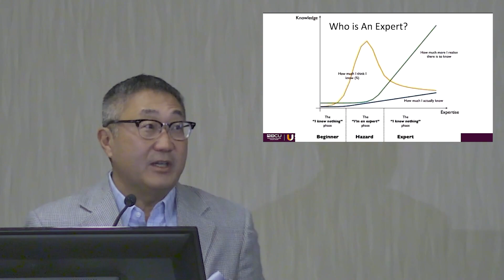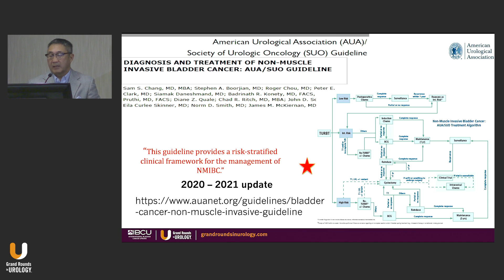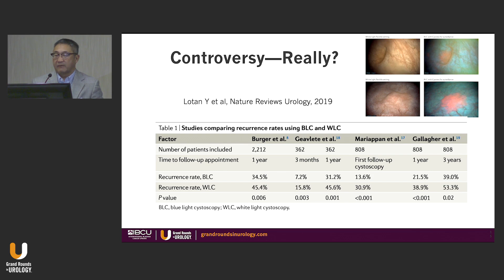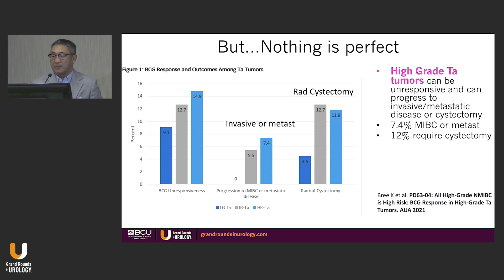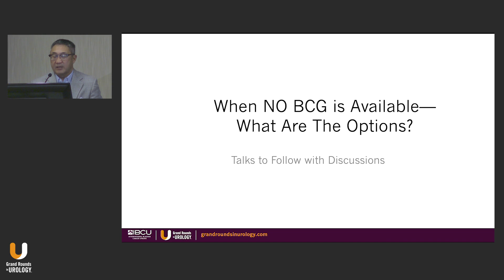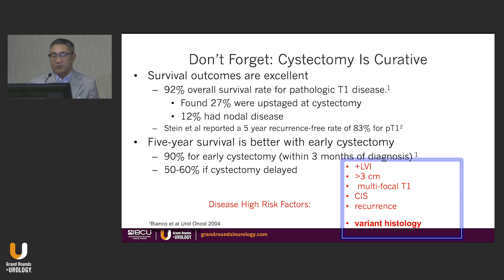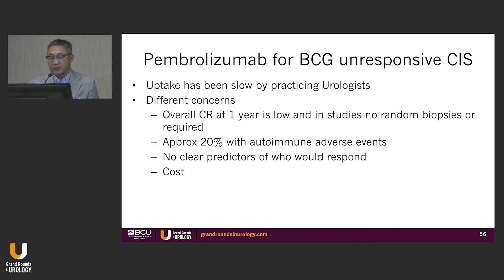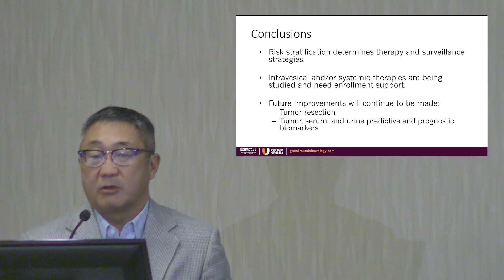Controversies in Non-muscle Invasive Bladder Cancer (NMIBC): Guidelines and Beyond 2023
Sam S. Chang, MD, MBA, the Patricia and Rodes Hart Endowed Professor of Urologic Surgery and Oncology and the Oncology Fellowship Director and Vice Chair of Urologic Surgery at Vanderbilt University Medical Center in Nashville, Tennessee discusses guidelines related to nonmuscle invasive bladder cancer (NMIBC). Dr. Chang highlights the ongoing Bacillus Calmette-Guérin (BCG) shortage and its effect on treatment choices. However, FDA-approved systemic therapy is currently available for BCG-unresponsive disease, improvements in treatment and risk-stratification continue, risk-stratification continues to determine therapy and surveillance strategies, intravesical and/or systemic therapies are being studied and need enrollment support, and future improvements in tumor resection and predictive and prognostic biomarkers continue to develop.